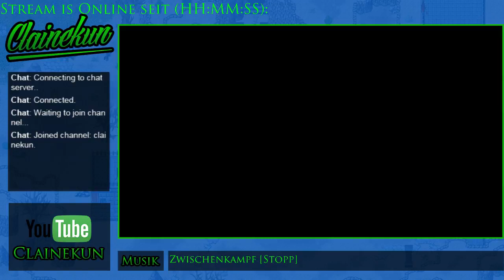GER Streamen mit Corax Minecraft Vanilla 1/20